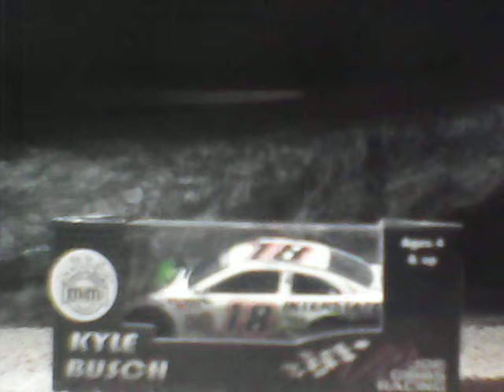Takis Cup Series Update Video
You guys decide whether I use 2011 diecasts or 2007 and below diecasts. Only going to have 15 spots available to sign up.